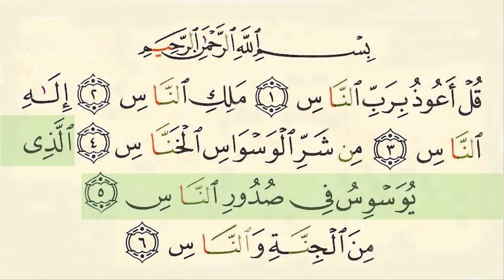Surah 114 An Naas Scientific Translation in Description الترجمة العلمية للقرآن Urdu & English اللغة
Chapter 114 – An-Naas

سورۃ الناس - 114
قُلْ أَعُوذُ بِرَبِّ النَّاسِ ﴿١﴾ مَلِكِ النَّاسِ ﴿٢﴾ إِلَـٰهِ النَّاسِ ﴿٣﴾مِن شَرِّ الْوَسْوَاسِ الْخَنَّاسِ ﴿٤﴾ الَّذِي يُوَسْوِسُ فِي صُدُورِ النَّاسِ﴿٥﴾ مِنَ الْجِنَّةِ وَالنَّاسِ ﴿٦﴾

Transliteration: “Qul a’oodhu bi-rabb-in-naas. Malik-in-naas. Ilaah-in-naas; min sharr-il-waswaas-il-khannas, allazi yuwaswisu fi sudoor-in-naas; min al-jinnati wan-naas.”

Translation: 114:1-6  “Proclaim that “I seek protection only with the Sustainer and Nourisher of mankind, who is the Lord of all mankind, the sovereign authority of all mankind, from the wickedness of hidden conspiracies (الْوَسْوَاسِ الْخَنَّاسِ ) which infuse intrigue and temptation into the hearts of mankind, coming from the invisible powerful ones (الجنۃ) as well as the common folks.”

Authentic scope of meanings of important words:

Kh-Nun-Siin خ ن س= To retreat/recede/drawback, retire or hold back, lag behind, shrink and hide/withdraw oneself, remain behind a company of people (as opposed to going with them [ syn. takhallafa] ), sneak something away (so as not to be seen), keep one back, place one behind or after, contract/draw together or make to contract/draw together.

Waw-Siin-Waw-Siiin وس وس= to whisper evil, make evil suggestions, prompt false things.

سورۃ الناس – 114

ترجمہ: "اے نبی کھلا اعلان کر دیجیئے کہ "میں پناہ مانگتا ہوں پوری انسانیات کے سامانِ زیست فراہم کرنے والے کی، تمام انسانیت کے آقا و مالک کی، تمام انسانیت کے خود مختار حکمران کی، چھپی ہوئی سازشوں کے اُس شر سے جو انسانوں کے دلوں میں حرص اور وسوسے ڈال دیتا ہے، اور جو چھپے ہوئے طاقتور کرداروں کی جانب سے اور عام انسانوں کے ذریعے سے پھیلایا جاتا
ہے۔ "

[اورنگزیب یوسفزئی]

سورہ الناس 114

اللّٰہ کے اسمِ عالی کے ساتھ جو فوری اور ہمیشہ کی مہربانی اور رحمت کا سرچشمہ ہے _
1: کہیئے کہ میں ان تمام انسانوں کے شر کے پہلو سے پروردگار کی پناہ چاہتا ہوں _
2: جو سب لوگوں کا مالک اور بادشاہ ہے اس کے سوا کوئی صاحبِ اقتدار نہیں _
3: وہی سب لوگوں کا معبودِ حقیقی ہے اور سب انسانوں کو اسی کی محکومیت اختیار کرنی چاہیئے _
4: میں اللّٰہ کی حفاظت چاہتا ہوں ایسے تمام لوگوں کے شرارت سے جو باتیں بناتے دلوں میں وسوسے پیدا کرتے ہیں اور خاموشی سے الٹے پاؤں یوں لوٹ جاتے ہیں جیسے انہوں نے کچھ کیا ہی نہیں _
5: یہ لوگوں کے سینوں میں شکوک وشبہات کو جنم دیتے ہیں _
6: ایسے لوگوں میں اجنبی بھی شامل ہوتے ہیں اور جانے پہچانے افراد بھی _

[ڈاکٹر شبیر احمد]

مترجم کا نوٹ:

قرآن کریم کی اس آخری سورہ 114 میں 6 آیات ہیں _
یہ خوبی بھی ملاحظہ فرمایئے کہ وہ اللّٰہ کی عالی شان صفت " رب العالمین " سے شروع ہوتا ہے اور تمام انسانوں کے پروردگار " رب الناس " سے اختتام کو پہنچتا ہے کیونکہ اللّٰہ تمام جہانوں اور سب انسانوں کا رب ہے لہذا تمام انسانوں کو بھی ایک ملت بن کر رہنا چاہیئے _

surah 114 An Naas  With Arabic Text By Sheikh Saud Ash Shuraim.mp4